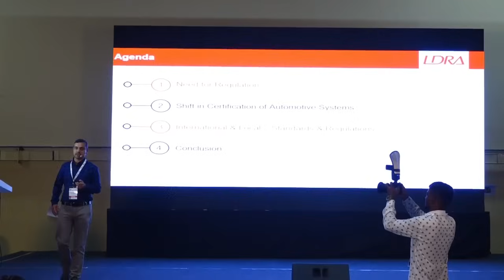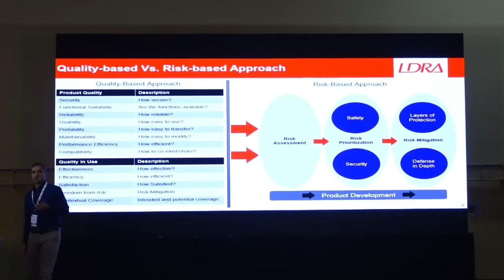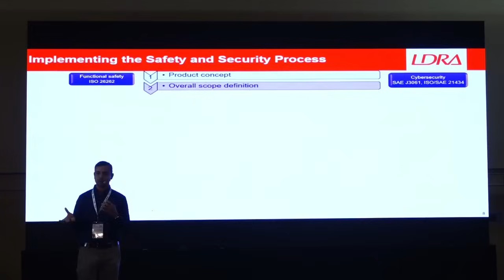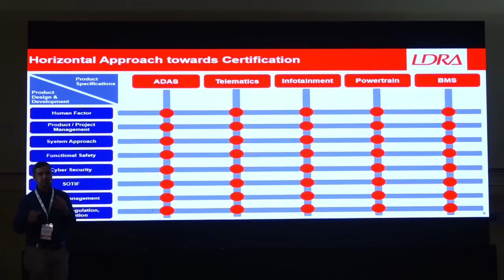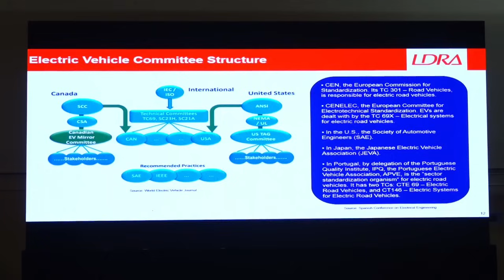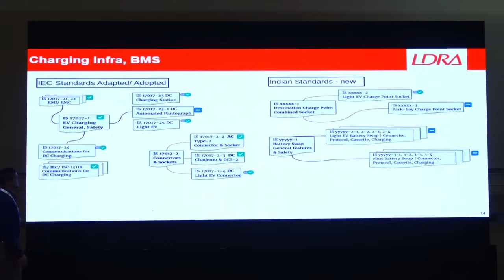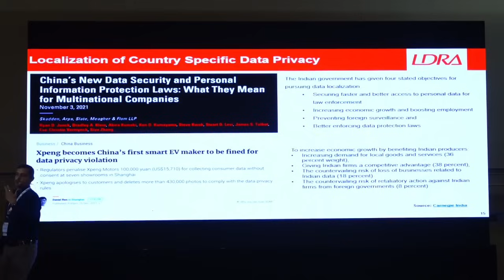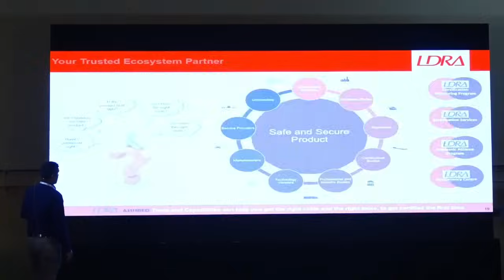Enabling and Regulating EV Connected System | Shrikant Satyanarayan, LDRA India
Regulatory framework for EVs